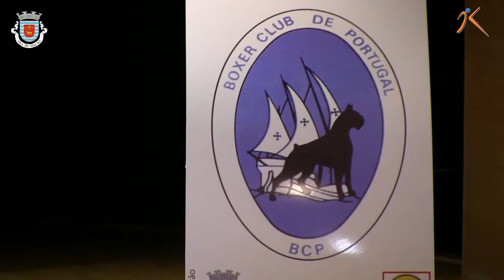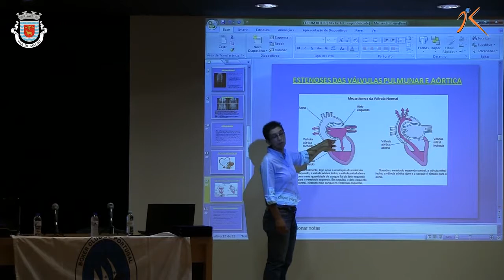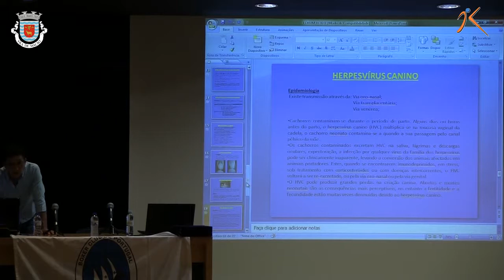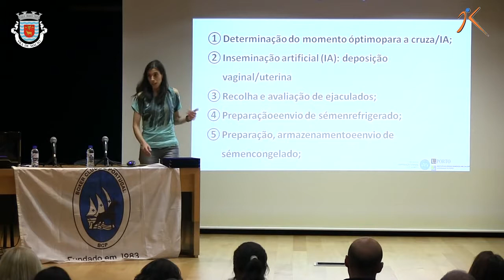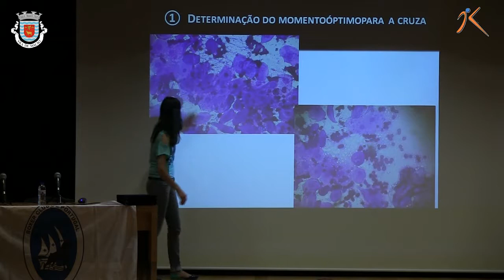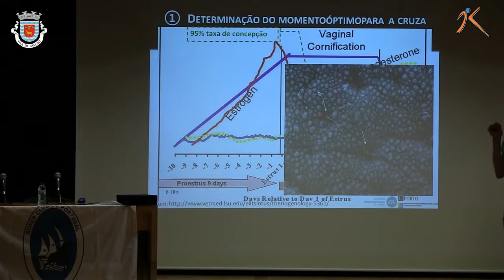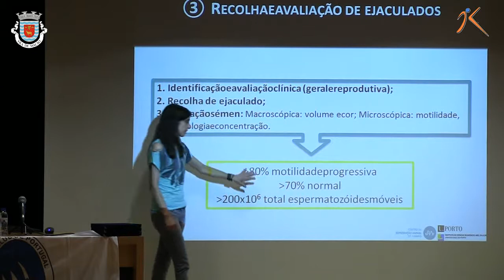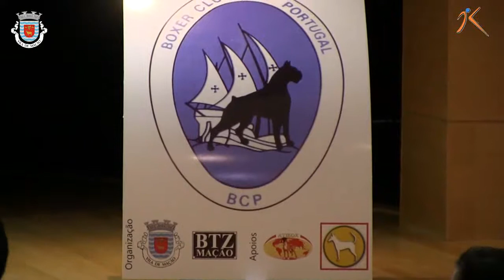Mação WORKSHOP sobre saúde e morfologia canina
WORKSHOP sobre saúde e morfologia canina